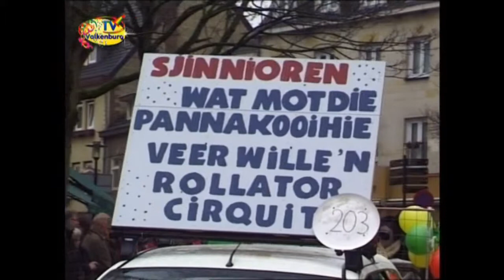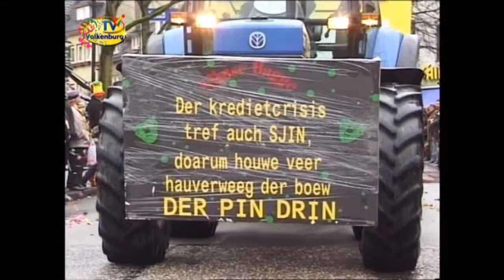Carnavals optocht Groat Vallekeberg 2009 5